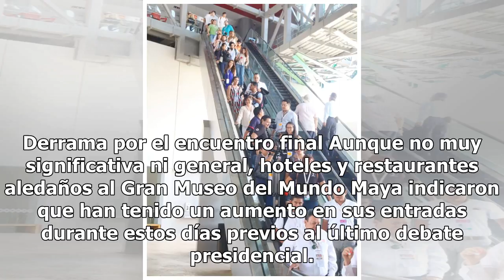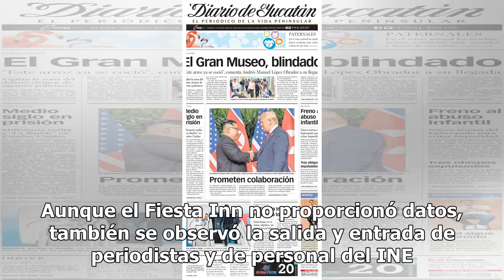Mérida estará en los ojos del país, señala la Canaco